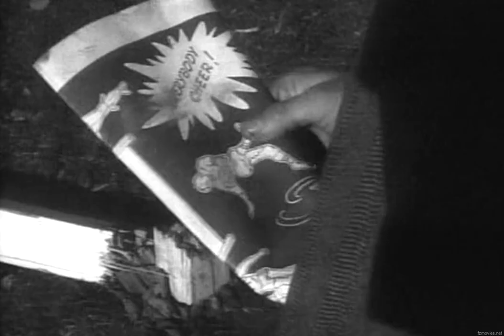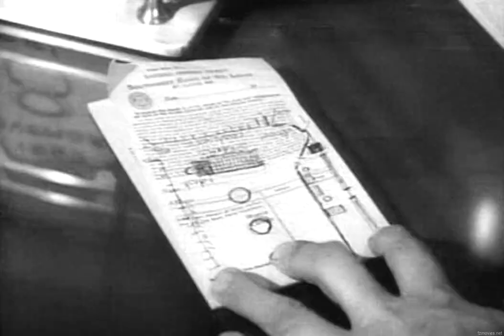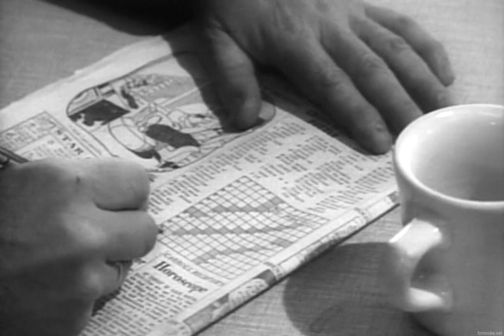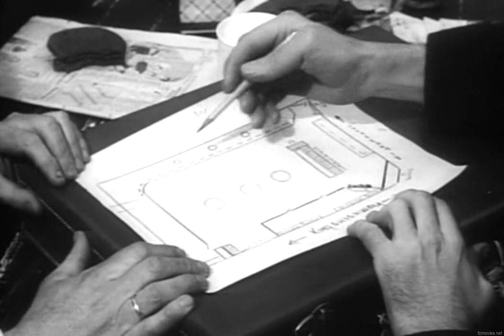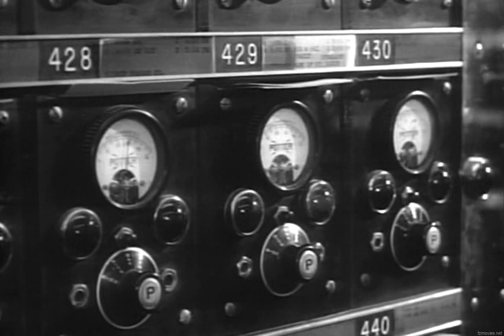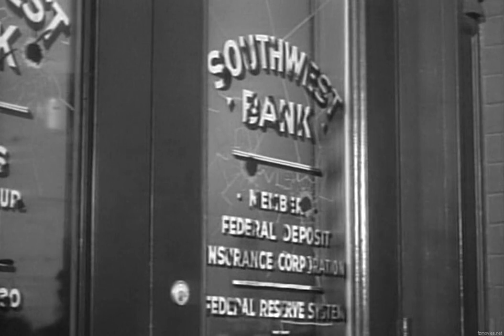The St. Louis Bank Robbery (1959)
The Great St. Louis Bank Robbery (also called The St. Louis Bank Robbery, the film title in the opening credits) is a 1959 American heist film, directed by Charles Guggenheim and starring Steve McQueen as a college dropout hired to be the getaway driver in a bank robbery.

Based on a 1953 bank robbery attempt of Southwest Bank in St. Louis, the film was shot on location in 1958. It featured some of the men and women from the St. Louis Police Department, as well as local residents and bank employees, re-enacting their roles during the actual robbery attempt. Between the filming and the film's release Steve McQueen had a breakout role as Josh Randall in the TV series Wanted Dead or Alive, and gained national recognition.

Director: Charles Guggenheim, John Stix
Written by Richard T. Heffron
Producer: Charles Guggenheim
Starring: Steve McQueen, David Clarke, Crahan Denton
Cinematography: Victor Duncan
Edit: Warren Adams
Production company: Charles Guggenheim & Associates
Distribution: United Artists
Release date: 1959
Running time: 89 minutes
Country: United States
Language: English

Source: Wikipedia